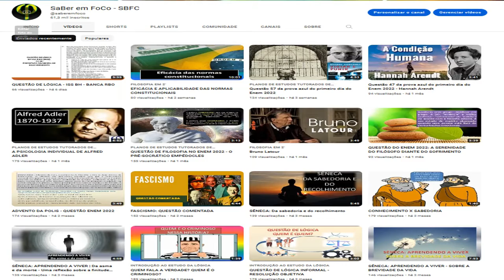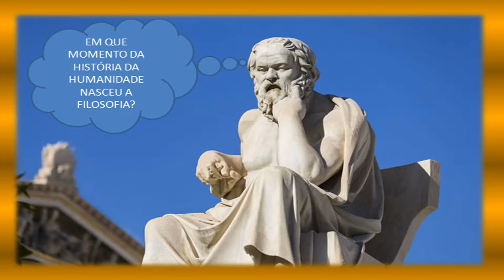O SURGIMENTO DA FILOSOFIA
AULA 01 - ORIGEM DA FILOSOFIA | HISTÓRIA DA FILOSOFIA DO ZERO

História da Filosofia - Volume 1 - Filosofia Pagã Antiga: Filosofia Pagã Antiga (Volume 1)

Neste vídeo, compartilho minha jornada desde o início do canal, onde pretendia oferecer aulas que aproximavam os conteúdos de filosofia e história para alunos do ensino médio e superior. Ao longo do tempo, tenho recebido várias dúvidas de alunos e decidi fazer vídeos mais aprofundados. Recentemente, tenho recebido solicitações para abordar os conteúdos de forma mais cronológica, especialmente em relação à história da filosofia. Portanto, neste semestre, inicio uma série de aulas que abordam desde os primórdios da filosofia até a contemporaneidade. Nossa primeira aula explora a origem da filosofia, situando-a historicamente cerca de 800 a.C. a 500 a.C., quando os gregos começaram a desenvolver uma forma de pensamento que se desvinculava das explicações míticas e religiosas, buscando uma investigação científica e racional da natureza das coisas. Vou explorar por que a Grécia se tornou o berço da filosofia, destacando fatores como sua configuração geográfica, organização social e política, religiosidade e coesão cultural. Prometo abordar mais sobre a história dos gregos e como a civilização se desenvolveu na Europa, integrando a história da filosofia com a história da humanidade.

00:00 - Introdução: Minha Abordagem Inicial em 2016
00:54 - Evolução das Aulas ao Longo do Tempo
01:17 - Pedido por Cronologia: Atendendo às Solicitações dos Alunos
01:51 - Iniciando uma Jornada Cronológica: Dos Primórdios à Contemporaneidade
02:25 - Origem da Filosofia: Refletindo sobre seus Fundamentos
03:27 - Contexto Histórico: 800 A.C. - 500 A.C.
04:37 - Reflexões Pré-Filosóficas em Outras Culturas
05:01 - Grécia Antiga: Berço da Filosofia
05:56 - Elementos que Contribuíram para o Desenvolvimento na Grécia
06:43 - Geografia, Política e Sociedade: Fatores Determinantes
07:47 - Religiosidade Grega: Abrindo Espaço para a Indagação Filosófica
08:47 - Coesão Cultural: Uma Identidade Compartilhada
09:06 - Conclusão da Aula: Próximos Passos na Jornada da Filosofia